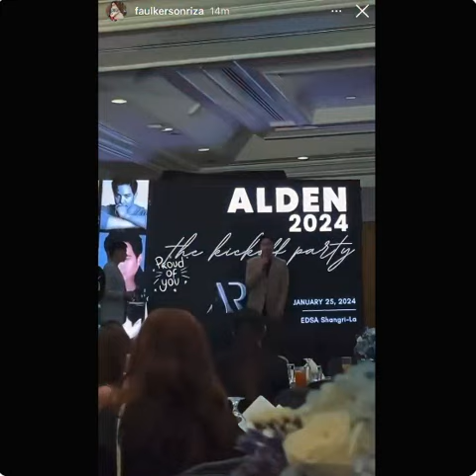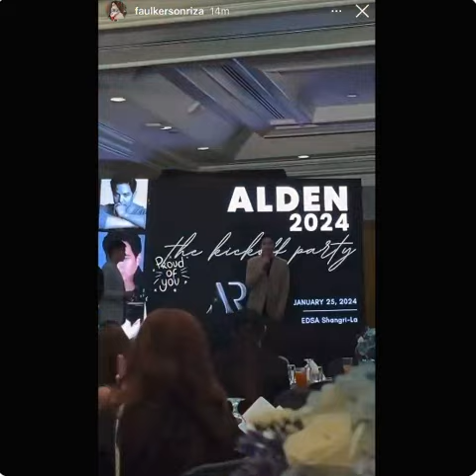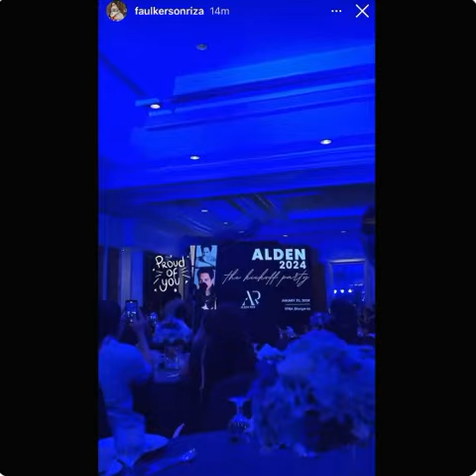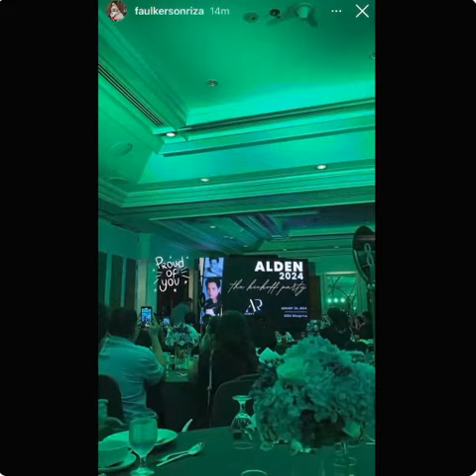SCOOP!!1treanding Si Alden Richards ngaun sa Social Media pati na rin sa 24 Oras sya ang Binabalita